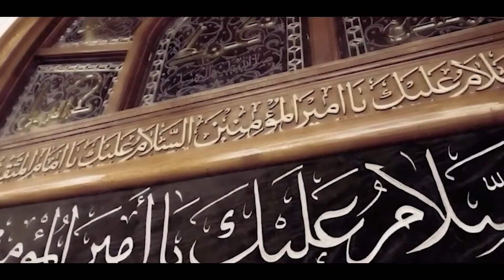Aj hona didar ali da, New Qasida 13 Rajab, @afzalalikhanqawal Like me and Sher comment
http: /// www, youtube, com//
wwwww Facebook
wwwww// Instagram
Music,, in th video
Learn more,,
lyrics,, aaj hona didar Ali da,,
Artist,, Me Afzal Ali Khan Qawwal,,
master ,, Ali Alma's,,
studio,,. Kpm,, Studio,,, @@@@@@
Qasida,,, lyrics,,Hadi Ali,,
Cameraman,, Zaman jutt,, @@@@